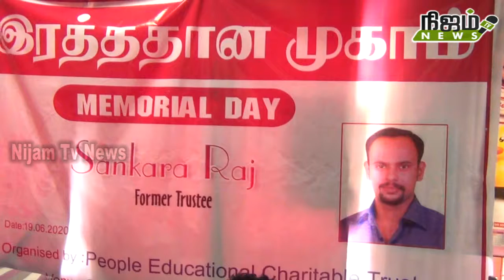நெல்லையில் மக்கள் கல்வி அறக்கட்டளை சார்பில் ரத்ததான முகாம் நடைபெற்றது.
நெல்லையில் மக்கள் கல்வி அறக்கட்டளை சார்பில் ரத்ததான முகாம் நடைபெற்றது. # nijam tv news